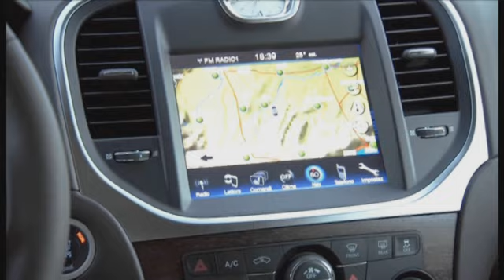Vorstellung: Lancia Thema 3.0 CRD im Test [2012]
Vorstellung: Auf der Basis des Chrysler 300C bietet Lancia nun den neuen Thema an. Test